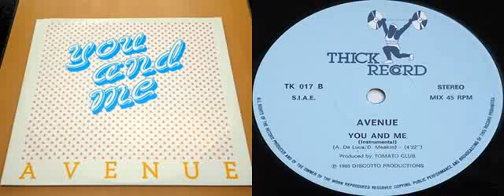Avenue - You And Me (Instrumental Version) 1985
Label:
Thick Record ‎– TK 017
Format:
Vinyl, 12", 45 RPM
Country:
Italy
Released:
1985
Genre:
Electronic
Style:
Italo-Disco